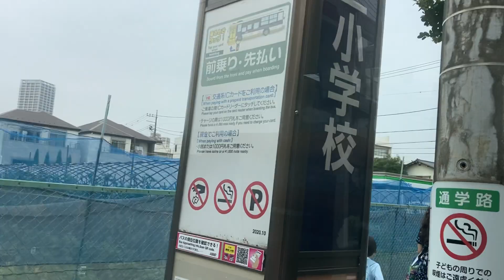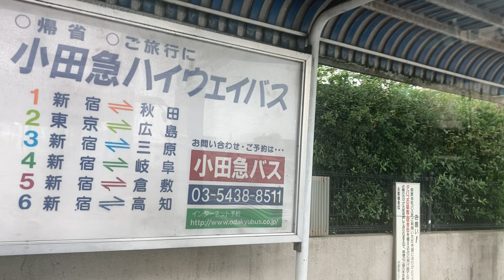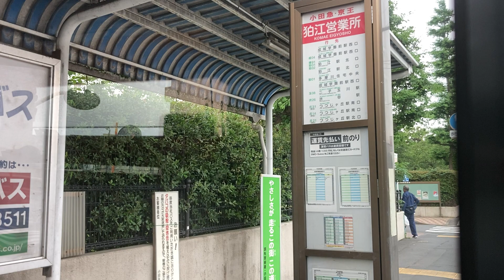小田急バス前面展望 車窓 調布駅南口→狛江駅北口/ 調布駅南口1613発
このあとも東京都で面積最小、日本全体でも2番目に小さい狛江市（日本で面積最小の市は埼玉県蕨市）をまわります。
1.日本高速縦断ツアー
2.全都道府県くまなく巡回ツアー